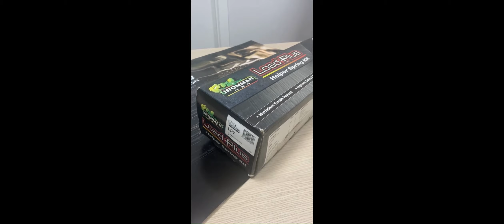EIGAS AUTOMOCIÓN - Unboxing IM-LP7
Load Plus Ironman Citroën Jumper, Fiat Ducato y Peugeot Boxer - Ballestas hasta 7,5cm de Ancho (IM-LP7)